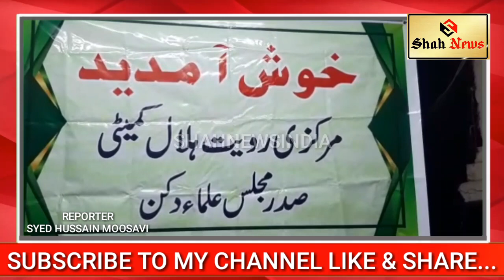SHAWAL KA CHAND NAZAR NAHIE AYA EID UL FITR JUMMA 14 may 2021 KO HOGI .....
REPORTER : SYED MOHD HUSSAIN MOOSAVI

AAJ 29th RAMZAN KO MARKAZ E ROWAT E HILLSL COMMITTEE SADAR MAJLIS ULMA E DECCAN NE ELAN KIYA HAI KE AAJ SHAWAL KA CHAND NAZAR NAHIE AYA KAL YENEY THURSDAY 13 th May 2021 KO 30 RAMAZ HOGA AUR EID UL FITER FRIDAY 14 may 2021 KO 1st SHAWAL AUR EID UL FITR HOGI INSHALLAH.